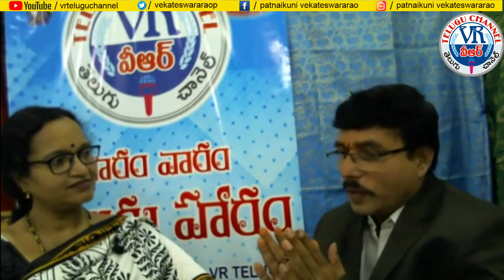Varam varam telugu haram 51part 1- 1💐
- పట్నాయకుని వెంకటేశ్వరరావు